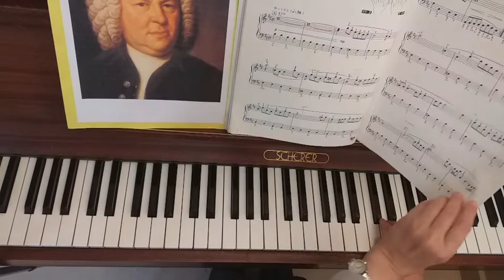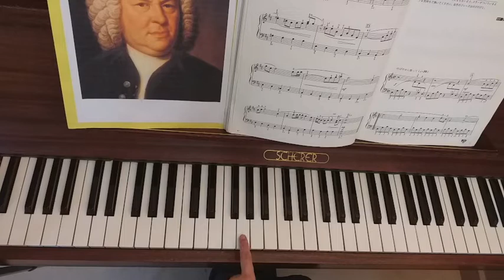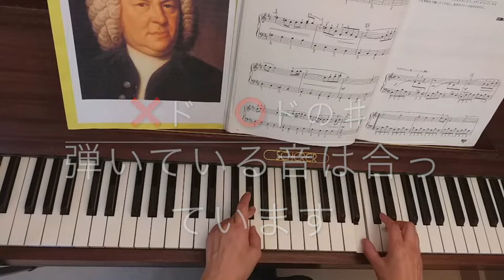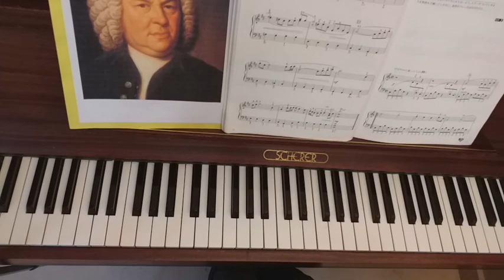第12回G線上のアリア、ピアノ初級アレンジ、ピアノレッスン、J.S. バッハ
バッハのG線上のアリア、ピアノ初級アレンジピアノレッスンの第12回目です。